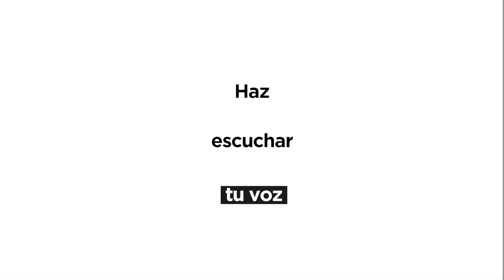Haz escuchar tu voz. Cap 3